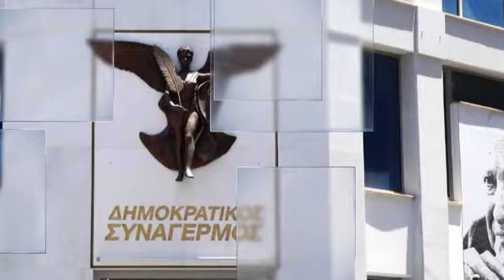Δεν ψηφίζουν το αναθεωρημένο νομοσχέδιο για μειωμένο ΦΠΑ 5% στην κύρια κατοικία